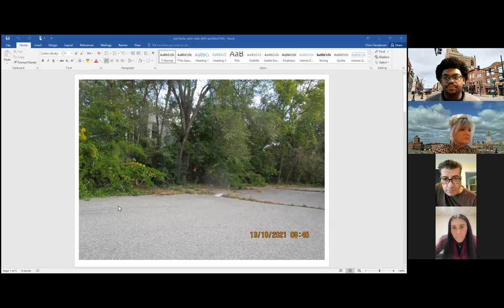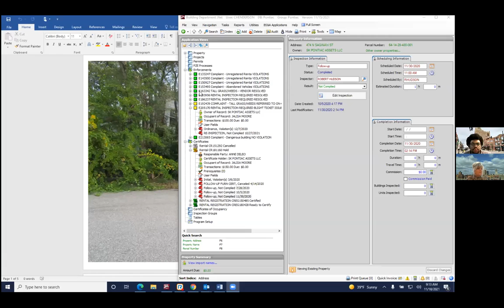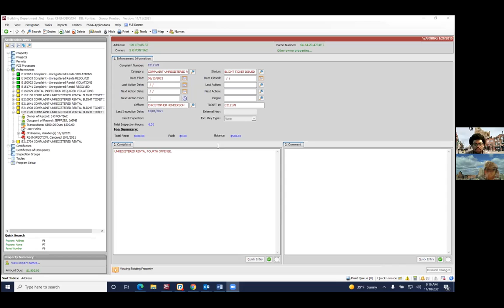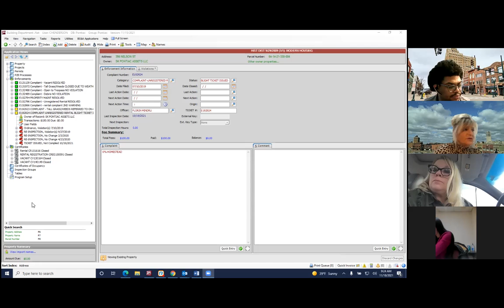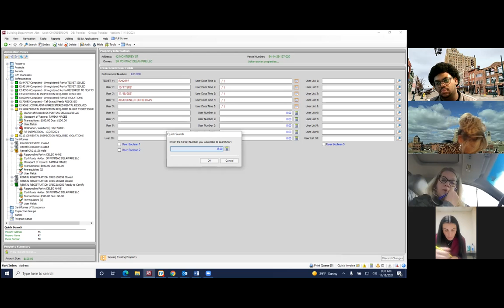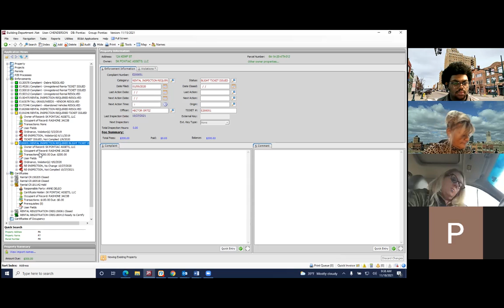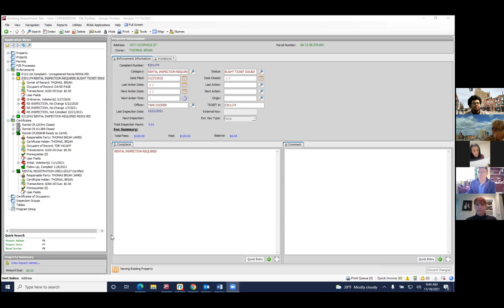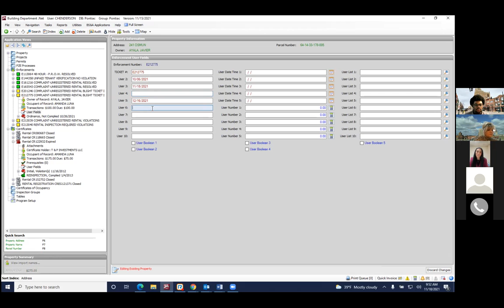Pontiac City Blight Court 11-18-21